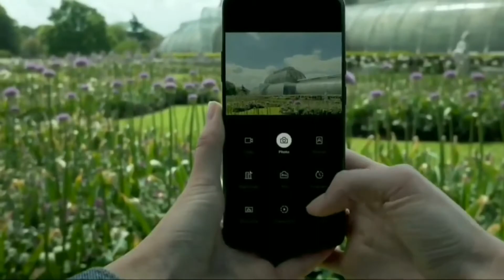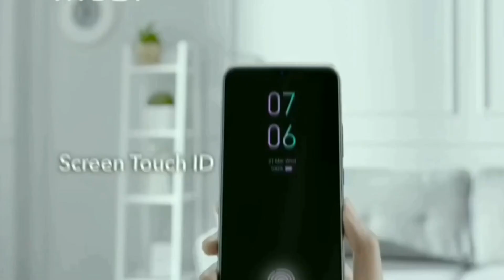Redmi 9 Prime launch on August 4th ,Redmi 9 prime launch in Prime day sale.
specifications and price in India ( not confirmed)
Comes  with a FHD+ display, a MediaTek Helio G80 SoC, 13 or 48MP quad cameras, and a 5,020mAh battery, If it is a rebranded global version then , it could be priced in India under Rs 11,000.

NOTE : ALL THE IMAGES/PICTURES SHOWN IN THE VIDEO BELONGS TO THE RESPECTED OWNERS AND NOT Mine EXCEPT VOICE OVER. I AM NOT THE OWNER OF ANY PICTURES SHOWED IN THE VIDEO.